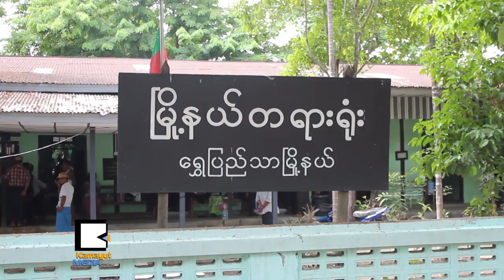ေနာက္တစ္ႀကိမ္ ႐ံုးခ်ိန္းမွာ ေမာင္ေဆာင္းခကို အမိန္႔ခ်မယ္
သမၼတႀကီးဆိုတဲ့ စကားလံုးပါ ပံုရိပ္ကဗ်ာေၾကာင့္ အခ်ိန္ ၆လေက်ာ္ တရားရင္ဆိုင္ေနရတဲ့ ကဗ်ာဆရာ ေမာင္ေဆာင္းခကို ၂၆ႀကိမ္ေျမာက္႐ံုးခ်ိန္းအျဖစ္ ေမလ ၁၈ရက္က ေရႊျပည္သာတရား႐ံုးမွာ စစ္ေဆးခဲ့ပါတယ္။